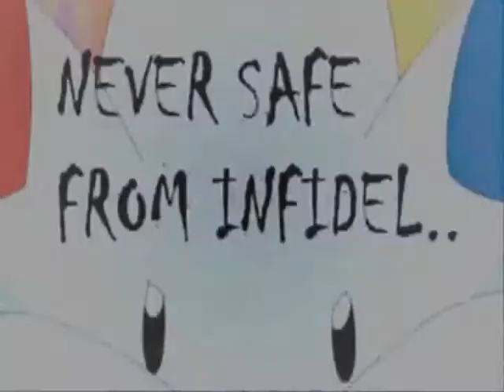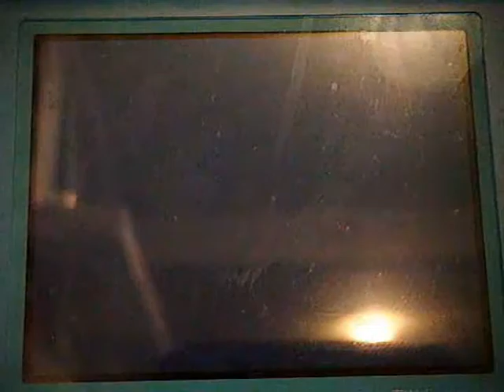Pokemon WiFi Battle #107 vs ott60v (NU Battle His 50 subs Special)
So otto asked me to do his 50 subs special with him and I agreed. this was weeks ago...nothing but schedule conflicts left and right so it's finally here. he's at i think over 70 subs and this guy is pro at UU.

SO basically can otto defeat me in NU with his lead trickroomer or does my team that's taken down the likes of revolutionx1600 put otto in his place?